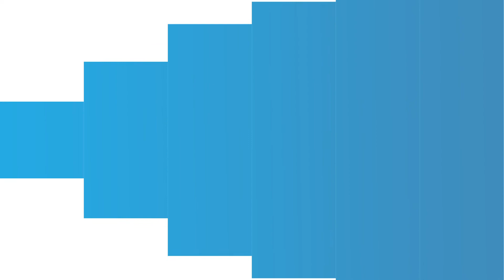رضا لحميني : قانون المالية ضاعف من ميزانية قطاعي الصحة والتعليم.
رضا لحميني:" قانون المالية ضاعف من ميزانية قطاعي الصحة والتعليم لتصل إلى 91 مليار درهم ما يعادل 30 في المائة من الميزانية العامة للدولة."
تعرف على أبرز ما شهدته ندوة منظمة الخبراء المحاسبين والماليين للتجمع الوطني للأحرار، حول مضامين قانون مالية 2020 وأفاقه الاقتصادية.